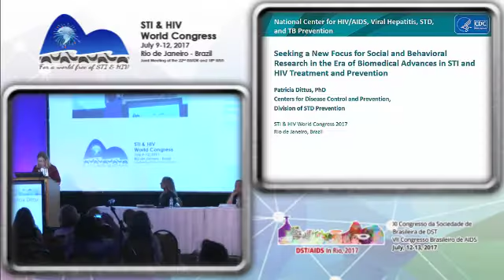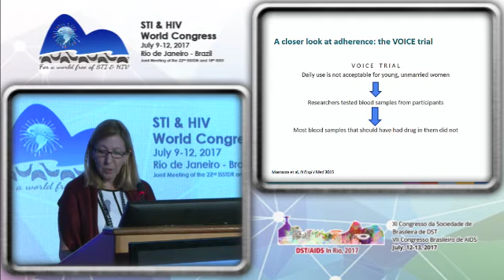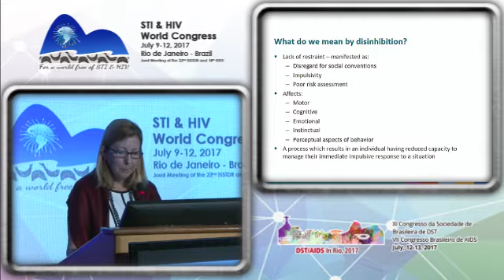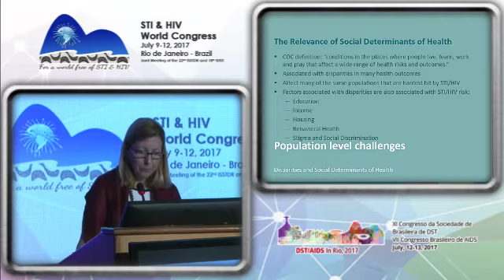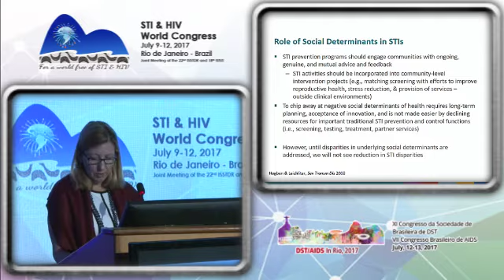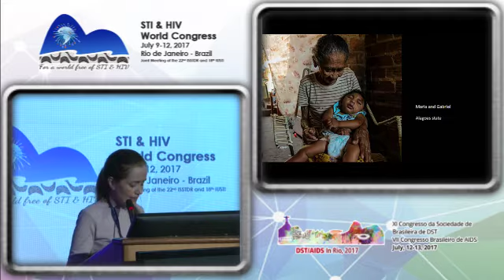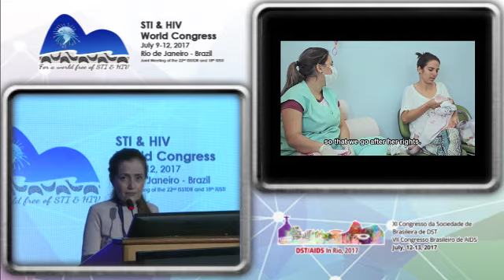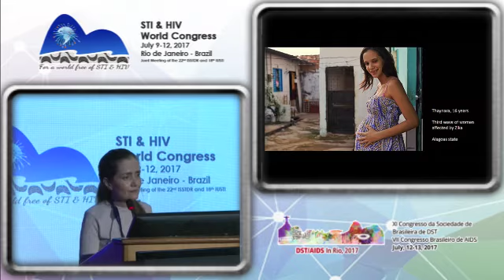STI & HIV Rio 2017 – PLENARY 9 & 10. Day 11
STI & HIV Rio 2017 – PLENARY 9 & 10.

Plenary 9: A new focus for social and behavioral research in the era of biomedical advances in STI and HIV treatment and prevention. Patricia Dittus, Centers for Disease Control and Prevention, USA.

Plenary 10: Lessons learned from the Zika epidemic: reproductive justice as a human right. Debora Diniz. University of Brasilia (Brazil) and Anis Institute of Bioethics.